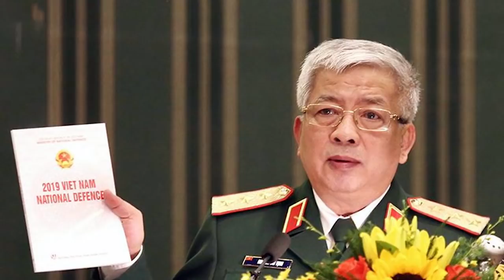Đánh bật phe Công an – Quân đội vào "cuộc chiến quyền lực" tại VN